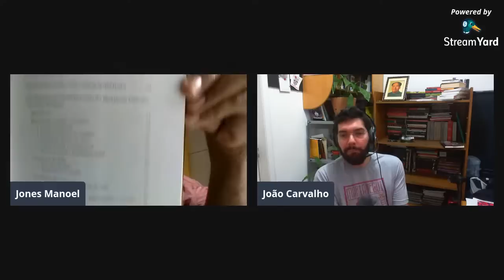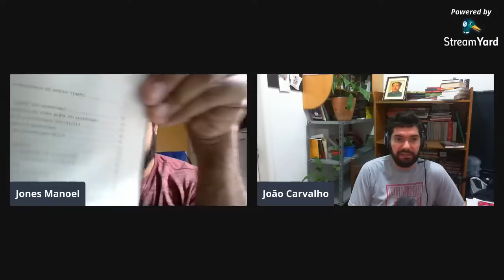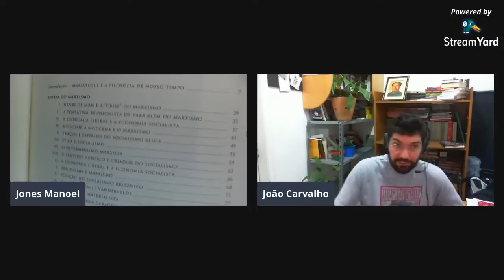Introdução ao pensamento de José Carlos Mariátegui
Livros de Mariátegui indicados